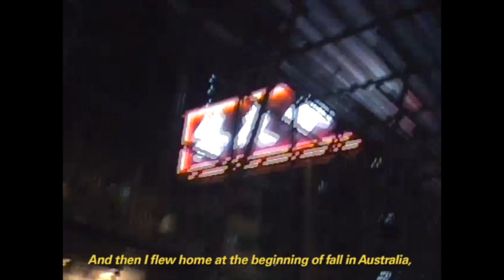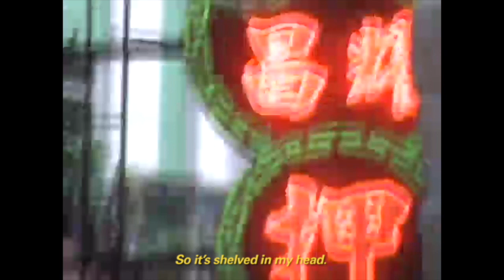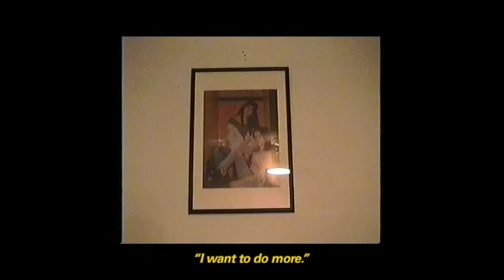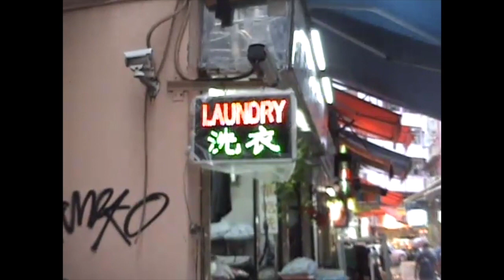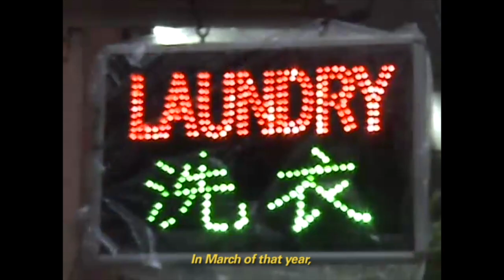THE YEAR OF ETERNAL SUMMER - DOCUMENTARY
The Year of Eternal Summer

Directed by HUDSON REED
Camera Assist JEFF A.
Audio ETHAN SAUNDERS

music

"lost GBA"
Written by RENE OZUNA
Performed by RENE OZUNA

"not that sad"
Written by BENNETT COLEMAN and LIAM WALLIS
Performed by BOYISH
Courtesy of ARTHOUSE HILLS